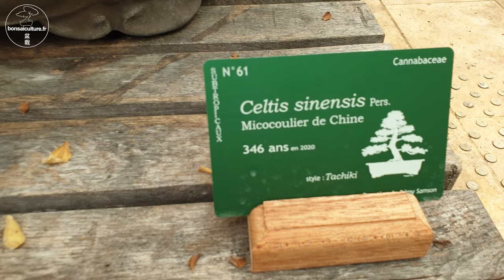Les Bonsaï du Parc de la Vallée-aux-Loups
Le musée du Bonsaï de Rémy Samson était situé à Châtenay-Malabry dans les Hauts-de-Seine. Aménagé dans un parc à la japonaise sur près de 1000 m2, le musée regroupait environ 9 000 bonsaï âgés de 6 à plus de 300 ans.

Fin 2013 par le Département des Hauts de Seine fait l'acquisition d'environ 60 pièces exceptionnelles issues de la collection du musée du bonsaï de Rémy Samson, et les déplacent tout prés, dans les serres de l’Arboretum de la Vallée-aux-Loups qui est situé au cœur du Val d'Aulnay au 102, rue de Chateaubriand à Châtenay-Malabry, dans les Hauts-de-Seine.

Au 23 septembre 2016, le musée du bonsaï ferme définitivement ses portes.

Une partie des arbres du musée du bonsaï de Rémy Samson, composent désormais la collection du Parc de la Vallée aux Loups, formant un trésor végétal accessible gratuitement au public.

BONSAÏ NETWORK